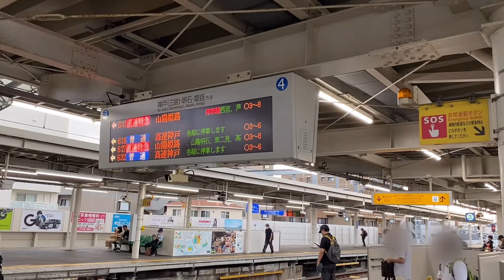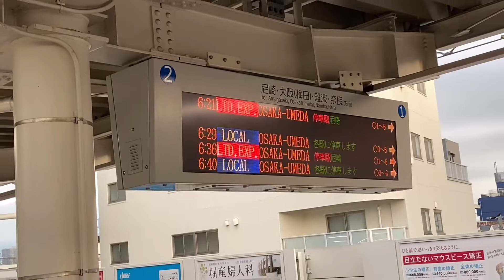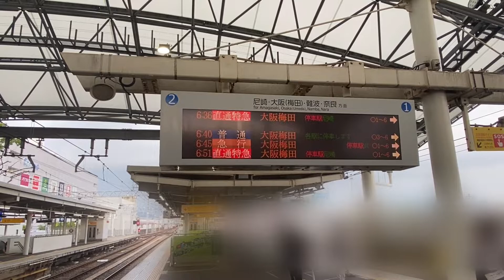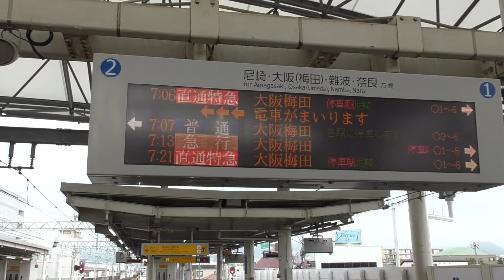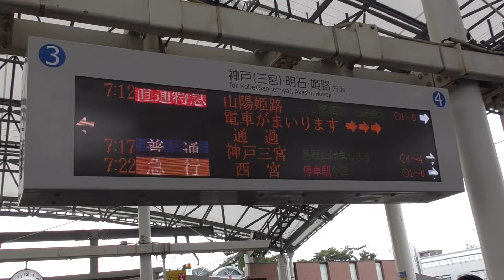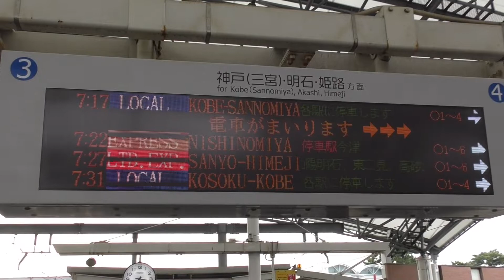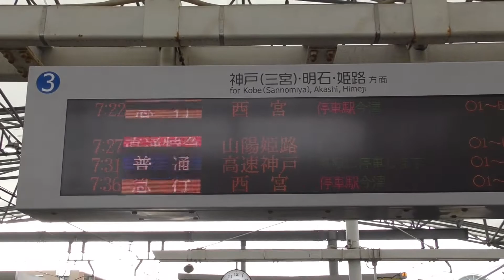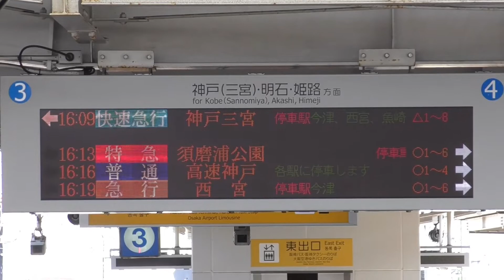【2022夏の高校野球期間限定】阪神甲子園駅接近メロディー「栄光の扉」で到着する列車集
阪神甲子園駅で2022年全国高等学校野球選手権大会期間中限定接近メロディー「栄光の扉」（平井大さん）が流れる中到着する列車を大会第一日に収録。通常の「線路は続くよどこまでも」と同様に通過列車では流れない。

下記URLからご参照ください。

00:00 3番線山陽姫路行き直通特急(山陽5000系)
01:17 3番線高速神戸行き普通(5700系)
02:20 1番線大阪梅田行き特急(8000系)
03:23 1番線大阪梅田行き直通特急(山陽6000系)
04:26 1番線大阪梅田行き急行(8000系)
05:29 2番線大阪梅田行き普通(5500系)
06:30 3番線回送(5500系武庫川線「タイガース号」)
08:12 4番線山陽姫路行き直通特急(山陽6000系)
09:24 4番線神戸三宮行き普通(5500系)
10:44 4番線西宮行き急行(8000系)
12:07 2番線近鉄奈良行き快速急行(近鉄1252系+9820系)
13:15 3番線神戸三宮行き快速急行(近鉄9820系+9020系)